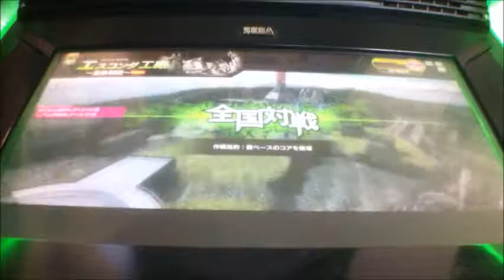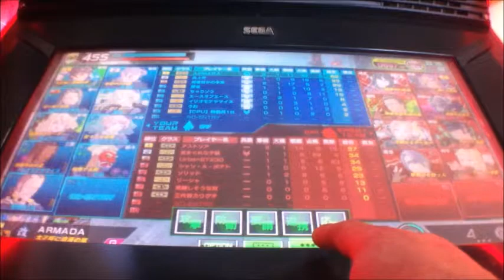ボーダーブレイクX ZERO PLUS vol.1660